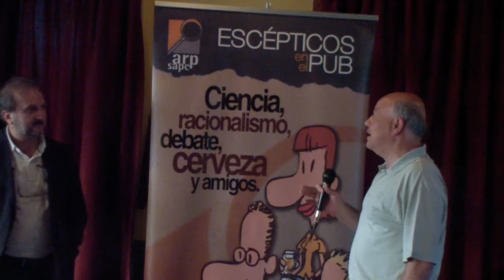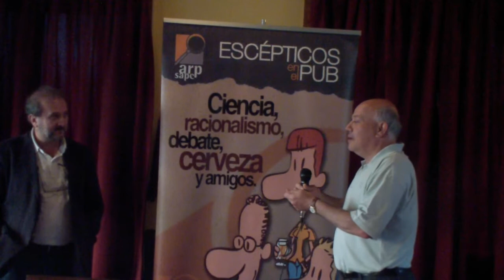Vicente Baos en Escépticos en el Pub Madrid (Preguntas) - 07/06/2014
Turno de preguntas de la trigésimo novena edición de Escépticos en el Pub.